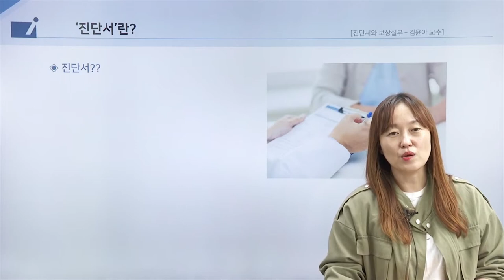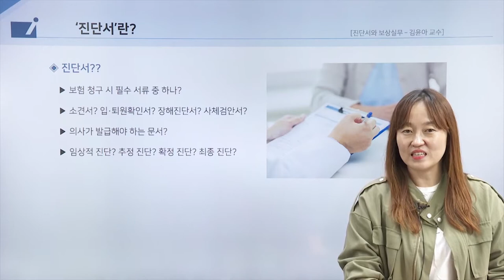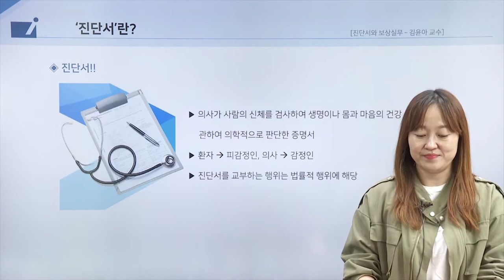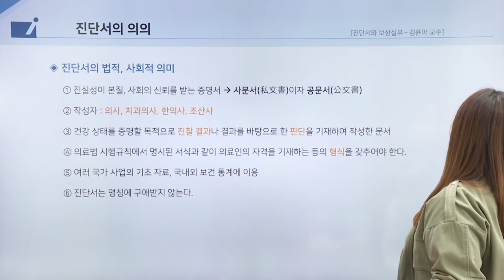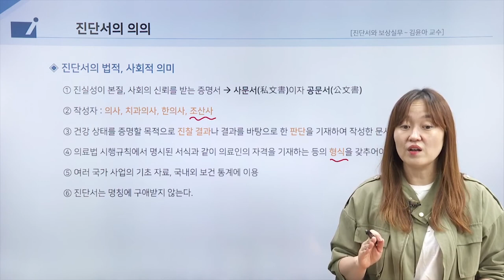보험의학 - 진단서와 보상실무